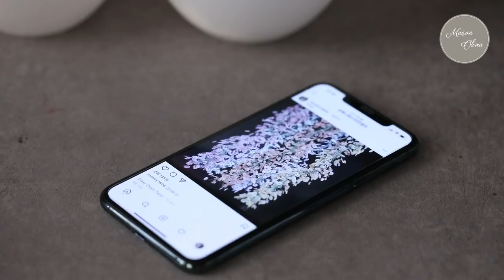Black & Daisy flower cake / 데이지 케이크 inspired by Jennifer Steinkamp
재니퍼 스타인캠프의 작품
Daisy Chain Twist 를 케이크에
옮겨보았습니다.

작품 영상을 채널에 담고 싶었으나
담아드리지 못했으니 한번 찾아보시는것도 추천드립니다.

전시회 선물로 요청들어왔던
케이크를 구상하며 자료를 검색하던 중
제게는 가장 인상적이였던 작품이였습니다.

케이크 디자인과 조색에 관한 영상이니
편한 마음으로 즐겨주세요.

- 참고영상(Reference Video)
레터링 케이크를 위한 초코 제누아즈 & 버터크림 ( Chocolate Genoise & Butter Cream )